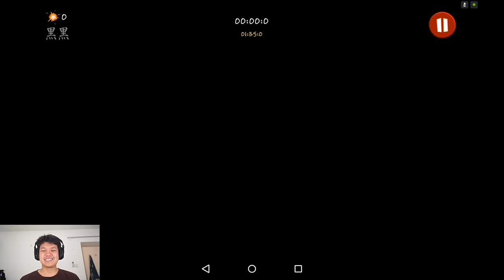[Thai] Shadow Blade 5 - ศัตรูตัวฉกาจ